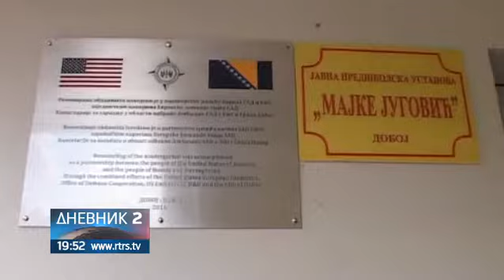Doboj Nagrade za Dan grada posvađale odbornike - RTRS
Dobojski obornici bavili su se nagradama i priznanjima koji će povodom Dana grada biti dodijeljeni pojedincima i organizacijama. Odluka skupštinske većine da plaketu, najviše priznanje grada, dodijeli američkoj ambasadorki Morin Kormak, naišla je na burno reagovanje opozicije.